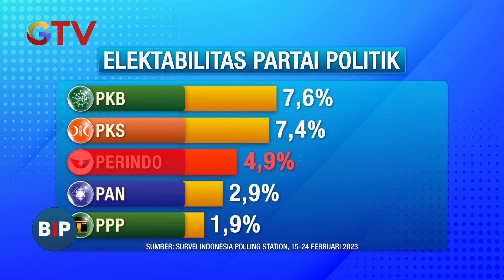TGB Kunjungi Kantor Media Radar Bogor Group BuletiniNewsPagi 08/03